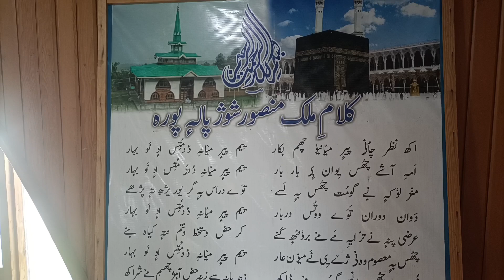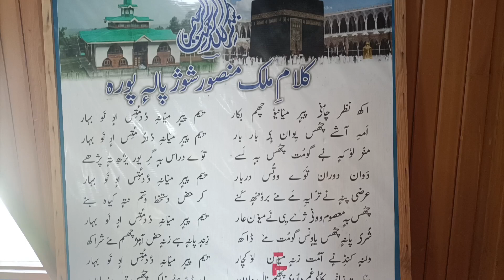Zeyrat Shareef //Baba Payam U Din Reshi Ra Tangmarg //Siraj Sb//Must Watch & Share.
MOLIVE SIRAJ SHAIB

DAR SIRAJ OFFICIAL

Assalamu Alaikum Wa Rahmatullah This Is Islamic YouTube Channel Which Gives the fruitful lessons and speech about islam. the islam is that only religion which can provide success in both deen as well as duniya. because of islam a man can get respect. islam is the only religion which shows righteous path to the humans. islam is the only we shows us  how to live a life of dignity and respect and everything we all should follow and respect our religion at every moment of our life. this channel will provide you the videos related islamic knowledge. make sure you have subscribed this channel so that you will get notifications very soon ❤️❤️❤️❤️❤️❤️❤️❤️❤️❤️❤️❤️❤️❤️